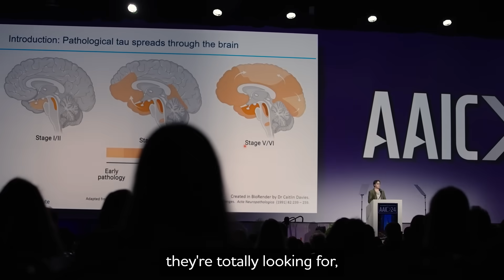Abstract Submissions for AAIC 2025 | Alzheimer's Association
Submit an abstract and share your discoveries at the Alzheimer’s Association International Conference® 2025 (AAIC®), the world’s largest dementia research conference. By presenting your work at AAIC, you can elevate your career and the visibility of your lab and research. Opportunities to present in person and online are available